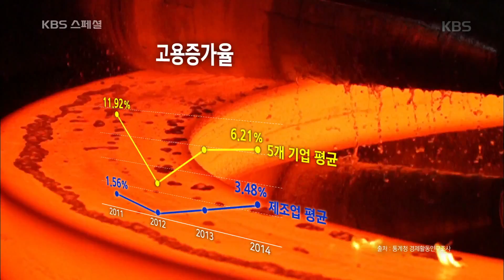KBS 스페셜 - 세계와의 경쟁에서 뒤지지 않기 위해 우리가 준비해야 할 것은?.20160519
세계와의 경쟁에서 뒤지지 않기 위해 우리가 준비해야 할 것은?